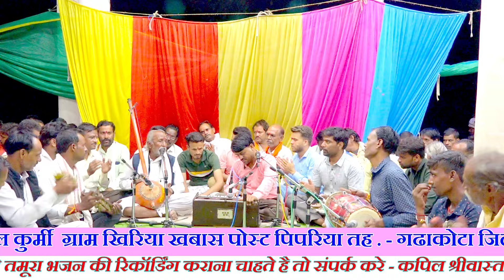कुमेरिया के तमूरा भजन // खिरिया (खबास) की भजन मंडली द्वारा // आये हनुमान लंक गढ़ घेरा // bundeli baba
*** WELCOME ***

channal - bundeli baba kapil shrivastava

video - कुमेरिया के तमूरा भजन // खिरिया (खबास) की भजन मंडली द्वारा // आये हनुमान लंक गढ़ घेरा // bundeli baba
video id - 6QKHYKRCCxY

channal id - UCVntBYkaqHPSPRHyEVDhKZg

                                हमारे यूट्यूब चैनल पर आपका स्वागत है अगर आप बुन्देली राई, बुन्देली लोकगीत, तमूरा भजन, या अन्य बुन्देली व हिन्दी मनोरंजक विधाओ को पसंद करते है तो हमारे चैनल पर बने रहिए

                                 हमारे यूट्यूब चैनल पर बुंदेलखंड के मशहूर कलाकारो के live एवं रिकॉर्ड किए हुए मंच प्रोग्राम जिनमे मनोरजक गीत, लोकगीत, भजन, पारंपरिक राई नाच, आदि दिखाये जाते है

                                  Live and recorded stage programs of famous artists of Bundelkhand on our YouTube channel in which entertaining songs, folk songs, bhajans, traditional Rai Naach, etc. are shown.

                       Thank you for visiting our channel we want you to visit again